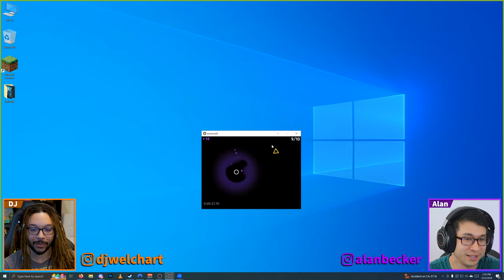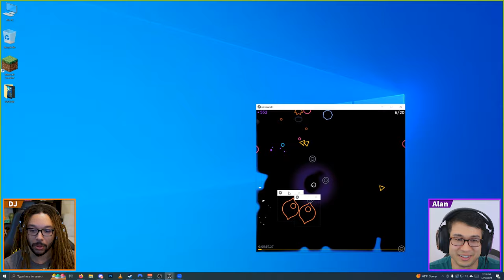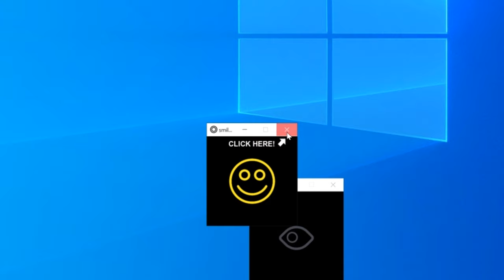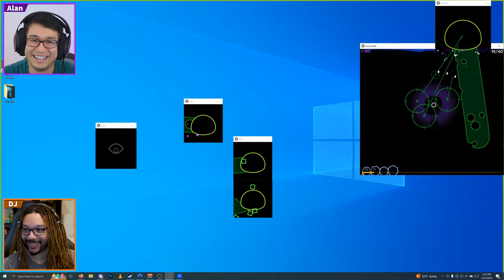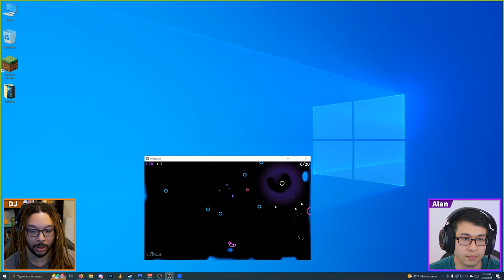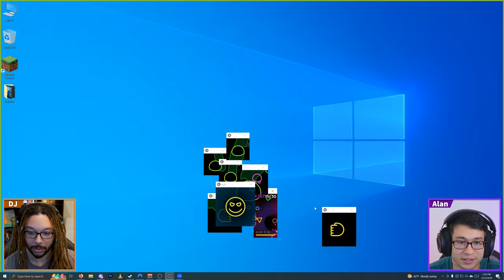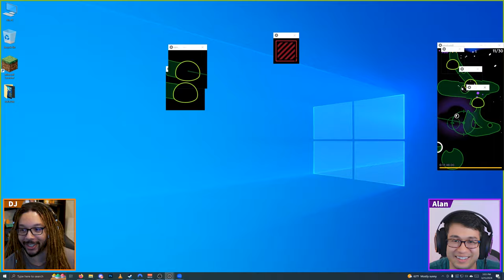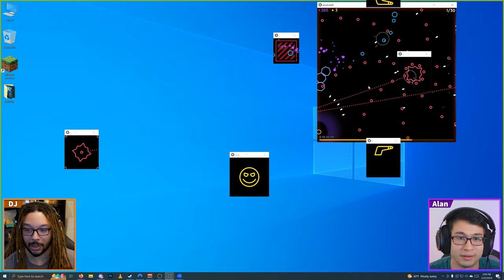More WINDOWS More PROBLEMS | Windowkill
Always remember, you’re getting the real, raw DJ today.